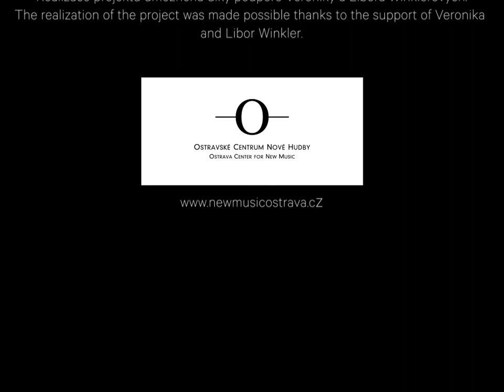The World: Ostravská banda Solos / No. 10: Irvin Venyš, Andrej Gál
1. část / Part 1:
Irvin Venyš - komentář / commentary 00:10
Jörg Widmann: Fantasie (1993) 03:02

Irvin Venyš, klarinet / Clarinet

2. část / Part 2:
Andrej Gál, Miro Tóth - komentář / commentary 11:15
Miro Tóth: Havířov (2014, rev. 2019) 18:03

Andrej Gál, Violoncello

3. část / Part 3:
Pavel Zemek Novák: Quartet – Unisono No. 2 (2006–08) 37:41

David Danel, housle / Violin
Nikolaus Schlierf, Viola
Andrej Gál, Violoncello

! český překlad videa najdete v komentářích / ! English translation of the commentary can be found in the comments section

The World: Ostravská banda Solos
CZ »»»
Současná hudba v éteru!

The World je nový online projekt Ostravského centra nové hudby, který si klade za cíl dostat hudbu 20. a 21. století k publiku i za časů, kdy nemůžeme překračovat hranice.

Během května, června a července 2020 publikujeme každý týden exkluzivní video/audio nahrávky sólových skladeb v provedení členů mezinárodní Ostravské bandy a sólistů dlouhodobě  spolupracujících s Ostravským centrem. Nahrávky budou dostupné také na facebookovém profilu a webových stránkách Ostravského centra. Projekt je příspěvkem pro udržení živého umění za situace, kdy se nemůžeme setkávat na tradičních koncertech.

EN »»»
Contemporary music on air!

The World is the new online project launched by the Ostrava Center for New Music. The aim is to get music to the people even in the times when borders can’t be crossed.

During May, June and July 2020, video / audio recordings of solo compositions performed by members of the international Ostravska banda and soloists who have been cooperating with the Ostrava Center for a long time will be published exclusively every week. The recordings will also be available on the Facebook profile of the OCNM and on our website. The project is a contribution to keeping art alive in situations where we cannot meet at traditional concerts.